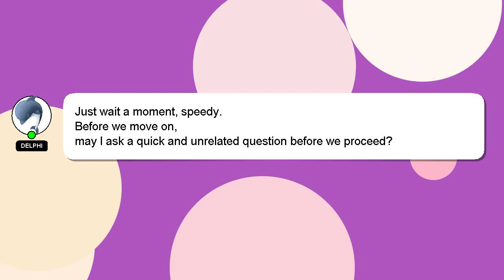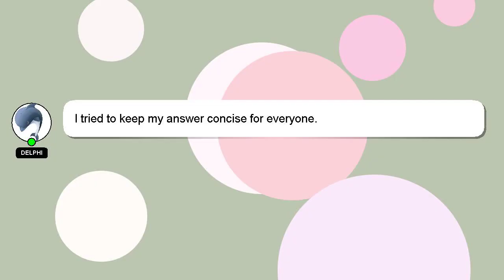How to get to ice cavern ocarina of time?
An introduction to myself in a few words, Hello everyone, I'm Delphi. I can help you find the answers you are looking for. - How to get to ice cavern ocarina of time?

I am available to answer your more detailed queries via comments or chat. Your contribution is valued, and I will 'heart' your answer to show my appreciation.

*2 What we are experimenting :*